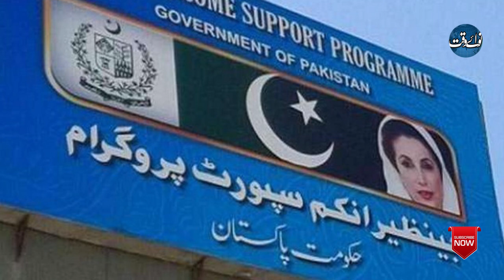United Nations Issues Strict Warning To Pakistan